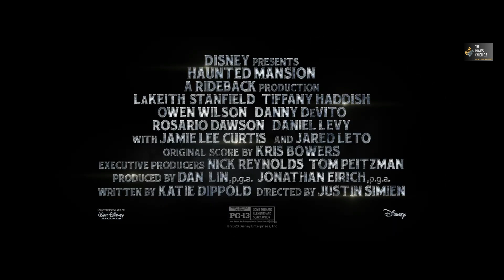Disney's Haunted Mansion | New trailer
Disney's Haunted Mansion

After discovering that her newly purchased mansion is haunted, Gabbie, a single mother, enlists the assistance of a tour guide, a psychic, a priest, and a historian to aid in the process of exorcising the spirits.

Under the direction of Justin Simien, this film showcases a stellar ensemble cast consisting of LaKeith Stanfield, Tiffany Haddish, Owen Wilson, Danny DeVito, Rosario Dawson, Chase W. Dillon, and Dan Levy. Additionally, the film includes captivating performances by Jamie Lee Curtis and Jared Leto, who portray The Hatbox Ghost.